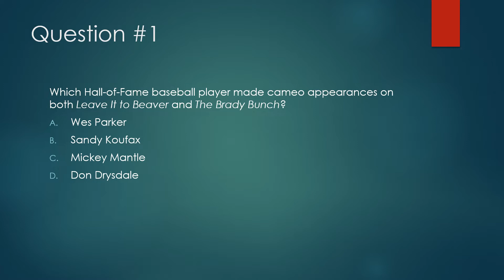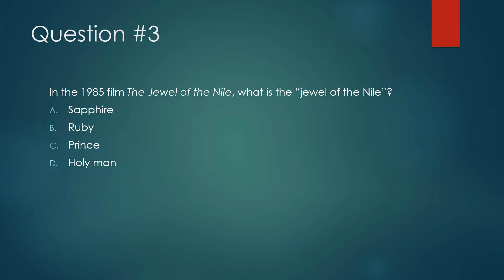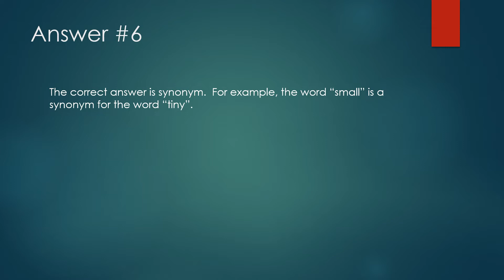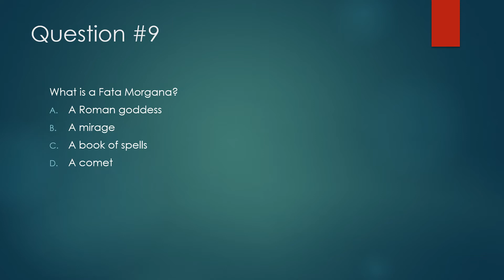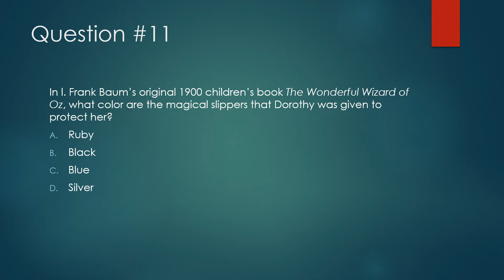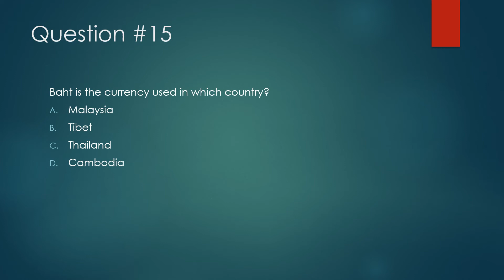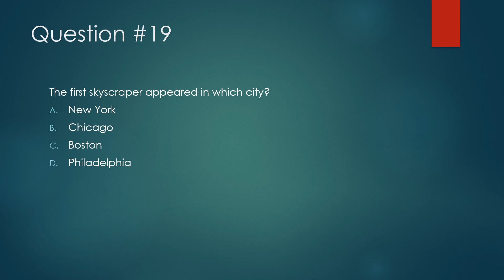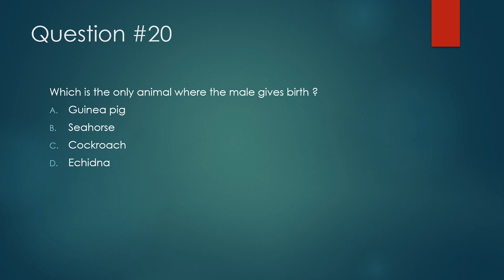Just-For-Fun Trivia Quiz #47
This is the forty-seventh 20-question quiz I've created for your enjoyment.  The slides are timed to change every 12 seconds.  If you need more time, use the pause feature.  Have fun...and good luck!